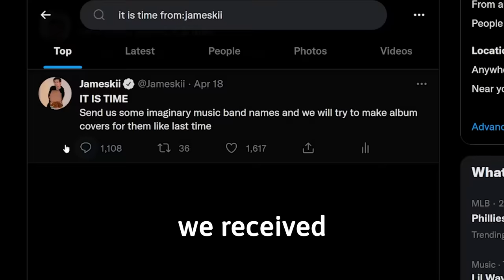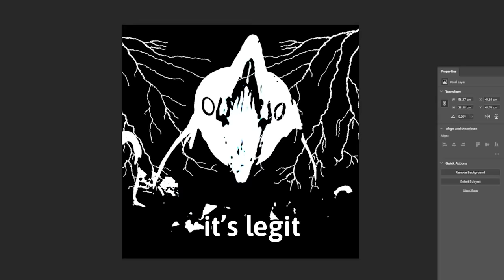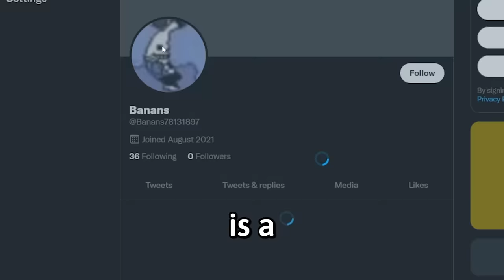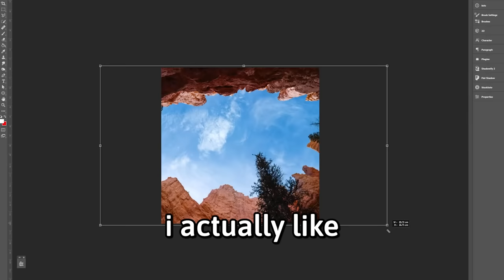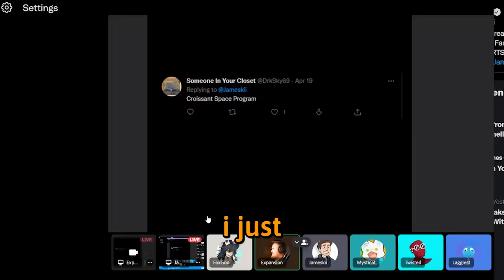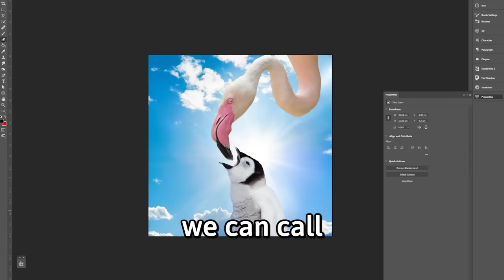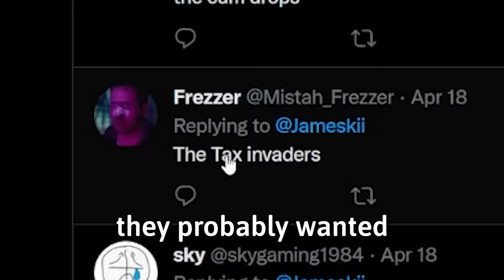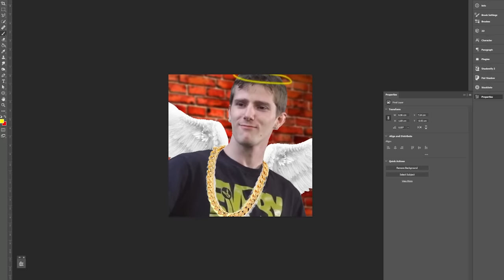The Weirdest Album Covers 2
This is my album covers l experience, mostly from when I livestream on Twitch or YouTube. I hope you find these funny highlights as hilarious and bizarre as I did! Garry's Mod videos coming soon.